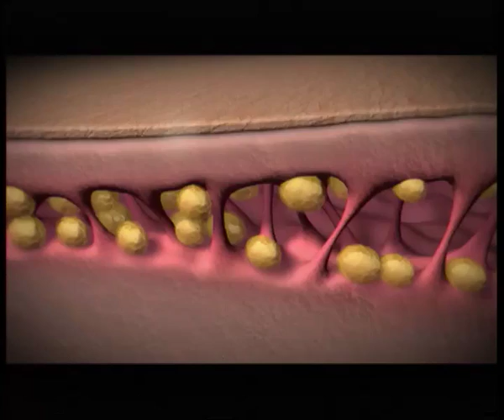Vibraluxe Pro - Συσκευή μασάζ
Η συσκευή Vibraluxe Pro δονείται και περιστρέφεται ταυτόχρονα έως και 3.200 στροφές ανά λεπτό για να χαρίσει ένα βαθύ επαγγελματικό μασάζ που καίει λίπος, τονώνει το κυκλοφορικό και συσφίγγει ολόκληρο το σώμα.

Ιδανική επίσης για ανακούφιση από τους πόνους και την ένταση της καθημερινότητας.
Με ρύθμιση ταχύτητας ανάλογα για τις προσωπικές σας ανάγκες.
Με δονήσεις που φτάνουν στα βαθύτερα στρώματα της επιδερμίδας και δημιουργούν 45 συσπάσεις ανά λεπτό, σαν να σηκώνετε βάρη ή να κάνετε καθίσματα.
Αποτελεσματική δράση ύστερα από 15 μέρες χρήσης σύμφωνα με κλινικές μελέτες.

Διαθέτει 6 διαφορετικές κεφαλές-εξαρτήματα:
-Την απαλή κεφαλή για ένα χαλαρωτικό μασάζ.
-Τη μεγάλη κυματοειδή κεφαλή που τονώνει και σμιλεύει.
-Τη μικρή κυματοειδή κεφαλή για τις ευαίσθητες περιοχές.
-Την έντονη ανάγλυφη κεφαλή με πολλούς "κόμπους" για αδυνάτισμα και σύσφιγξη.
-Την ελαφρόπετρα που λειαίνει το σκληρό δέρμα σε αγκώνες και πέλματα.
-Το προστατευτικό κάλυμμα για πιο απαλό μασάζ.

Χρησιμοποιήστε το Vibraluxe Pro στους μηρούς, στους γοφούς, στην κοιλιά, στην πλάτη, στα χέρια και στα πόδια.
Αρκούν λίγα λεπτά χρήσης την ημέρα για να δείτε ξανά σφιχτή και νεανική επιδερμίδα.

Η Τηλεμάρκετινγκ Α.Ε. είναι ο αποκλειστικός διανομέας για τα προϊόντα που εμφανίζονται στο κανάλι της στο YouTube και στο site της, για Ελλάδα και Κύπρο. Απαγορεύεται η χρήση των videos χωρίς την ενημέρωση και συναίνεση της εταιρείας.